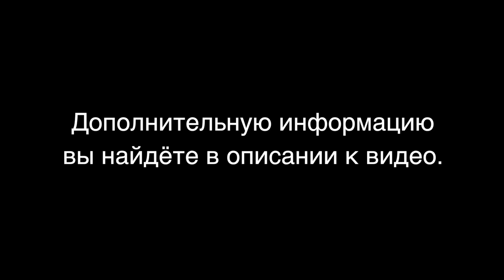Трёхкомнатная квартира 3+кк, Прага, Зличин! Новая постоянная рубрика - Недвижимость в Чехии 05.12.17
Друзья, я запускаю на канале  новый постоянный раздел "Недвижимость в Чехии", в котором я постараюсь еженедельно освещать новые объекты недвижимости, а так же рассказывать о: различных бытовых проблемах в этой сфере, вопросах обслуживания и ремонта, различных "подводных камнях"  при покупке-продаже и т.д.
        Да, я и раньше делал подобные видео, но теперь это будет постоянный еженедельный раздел.
В этом видео мы вместе с моей подругой Еленой Забадановой, профессиональным риэлтором (контакт на неё: ), расскажем вам о новой, трёхкомнатной квартире 3+кк с гаражом, которая находится на западе Праги в районе Зличин, в новом, активно застраивающимся проекте!

Аренда автомобиля в Чехии и по всему миру,

Обо мне:

Меня зовут Nick Forrow :) Это мой псевдоним, история которого уходит своими корнями в дебри моей жизни. Под ним я занимался музыкой, писал стихи, занимался творчеством и делал другие "ужасные" вещи. При желании, ни для кого не является сложным узнать моё настоящее имя. :) Интернет рулит! Я живу в центре Европы, в городе потрясающей красоты - Праге! В Чехии я работаю, люблю, воспитываю и нахожусь в своём вечном путешествии-поиске нового и себя самого. Мои видео о том, что прекрасного и интересного я замечаю и чем непременно хочу с вами поделиться.

В случае желания приобрести одну из моих картин пишите мне!